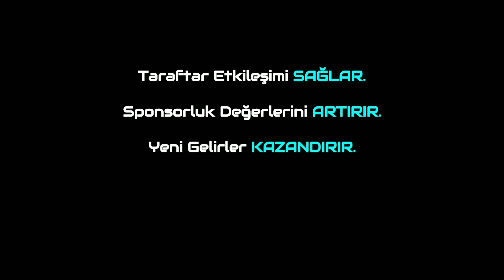TFF 2.Lig Beyaz Grup'ta 27.Hafta Karşılaşmalarının Değerlendirilmesi!Diyarbakır'da Play Off Savaşı!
Trivela Spor'dan herkese merhabalar.Bugünkü programımızda TFF 2.Lig Beyaz Grup'ta  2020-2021 sezonunun 27.Haftasında oynanacak olan karşılaşmaların öncesini Metehan Yılmazer ile Furkan Özkara sizler için değerlendirdi.